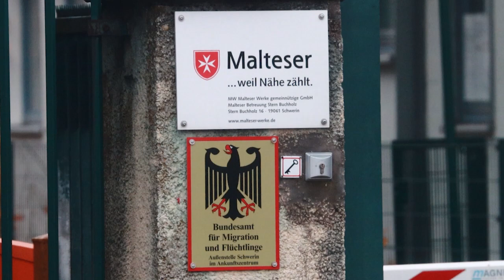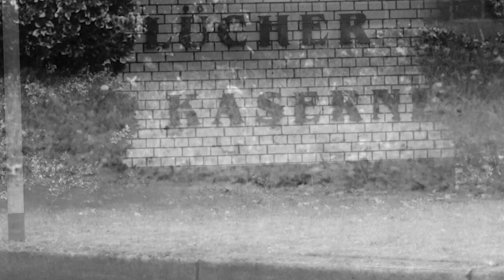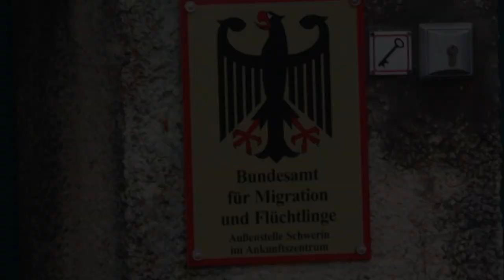Stern Buchholz: Die bittere Realität einer Asylunterkunft - eine Mitarbeiterin packt aus! (Teil 1)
+++ Inside Stern Buchholz: Die bittere Realität in einer Asylunterkunft - eine Mitarbeiterin packt aus! (Teil 1) +++

Wir starten heute mir einer neuen Doku-Reihe über die wahren Zustände in der Erstaufnahmeeinrichtung und das Schweigen der Regierung. Dazu lassen wir exklusiv eine mutige Mitarbeiterin zu Wort kommen, die stellvertretend für viele weitere Kollegen ihr Schweigen bricht und über Drogen, Dreck und Gewalt berichtet.

Stern Buchholz geriet zuletzt immer wieder durch Schlägereien und Polizeineinsätze in die Schagzeilen der Medien. Wie schlimm die Zustände wirklich sind und wie ignorant mit den Sorgen der Mitarbeiter umgegangen wird, könnt ihr in den kommenden Tagen in mehreren Doku-Teilen selbst sehen.

Unsere Kontakte und Recherchen haben ergeben, dass Mitarbeiter der Einrichtung, die einst mit einem humanitären Selbstverständnis angetreten sind, selbst zunehmend in Angst um ihre körperliche Unversehrtheit geraten und innerlich kündigen. Die Politik der Landesregierung ist an dieser Stelle ganz offensichtlich gescheitert.